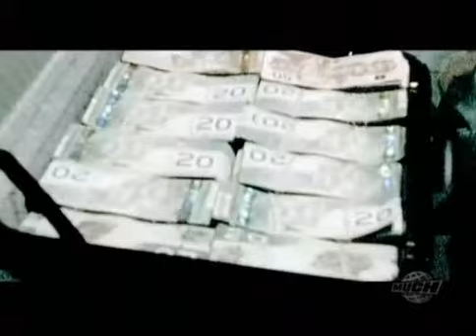JB ft. The Game Fire in ya Eyes